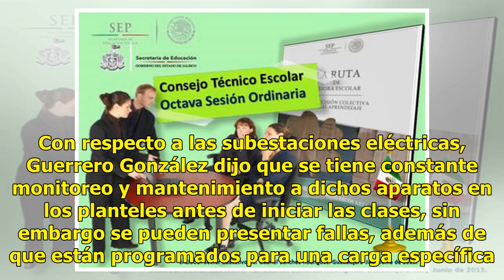AUDIO | El viernes no habrá clases en educación básica por reunión del Consejo Técnico Escolar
Suscríbete ahora a nuestro newsletter Ratio: 0 / 5 HERMOSILLO, SON.- Las lluvias que se esperan para el viernes 15 de junio del presente año como efectos del huracán Bud, no afectarán a la comunidad estudiantil en escuelas de educación básica, pues según el calendario ordinario no hay clases por el ...